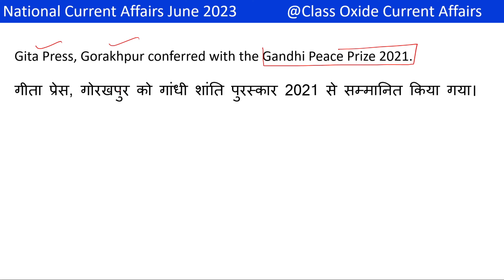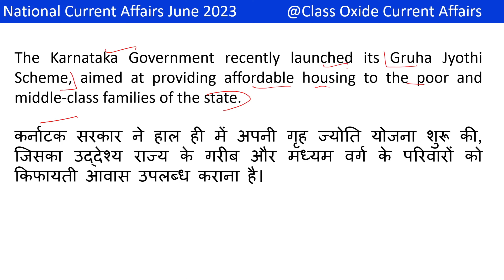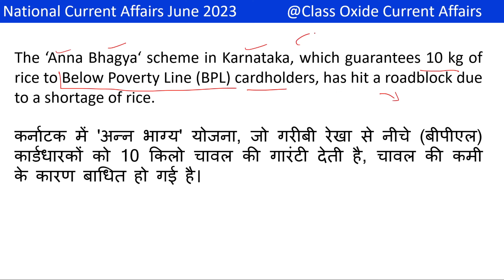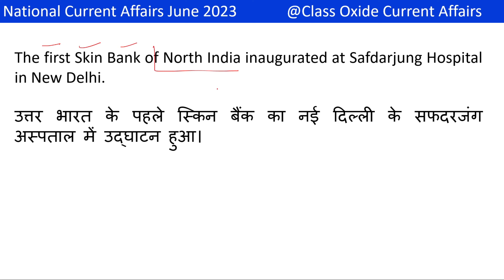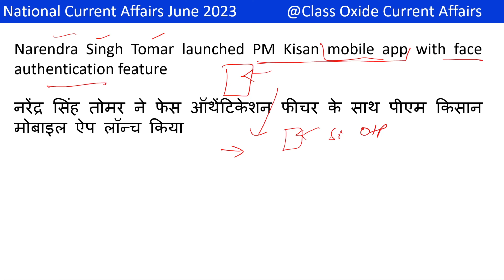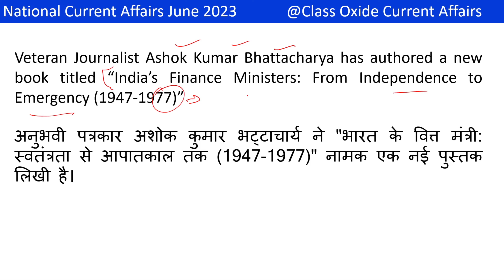National weekly current affairs 2023 | june current affairs 2023 | june month current affairs 2023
Name of this youtube video :  National weekly current affairs 2023 | june current affairs 2023 | june month current affairs 2023

About the video :  this video has  2023 june weekly national current affairs in one liner  format in hindi and english . In this weekly current affairs video I have covered important national current affairs from 19 june 2023 to 25 june 2023. national current affairs present in this video are very helpful for students who are preparing for different competitive exams e.g. SSC MTS 2023 ,  SSC CHSL 2023 , SSC CGL 2023 , AFCAT 2023 etc . many people love to be update with latest national current affairs ,  this video is also helpful for them .

About the channel :
Class oxide Current Affairs is a educational YouTube channel which will help student in current affairs preparation . we are providing latest current affairs in English and hindi language .

In many competitive exams Current affairs is asked  . students who are preparing for ssc mts , ssc chsl , ssc cgl , bank exam , railway exam etc are required to always be updated with latest Current affairs . in exams like upsc and state pcs it is the deciding factor for selection .
Thanks for supporting our Class Oxide Current Affairs YouTube channels.